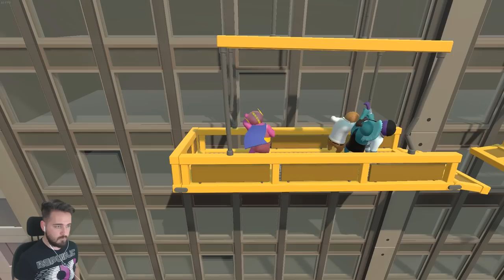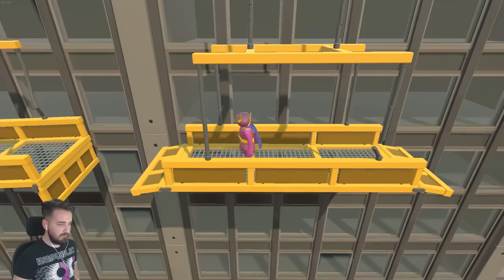DÖŞEMECİLER GRUBU DÖNDÜ! GANG BEASTS KOMEDİSİ!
Kahkaha tufanına devam! Bu oyun cidden sayko bir oyun :)) Herkese keyifli dakikalar :))